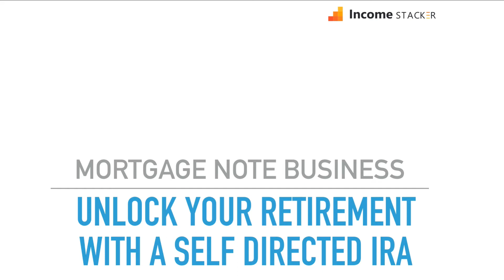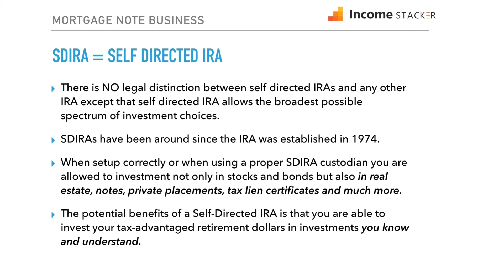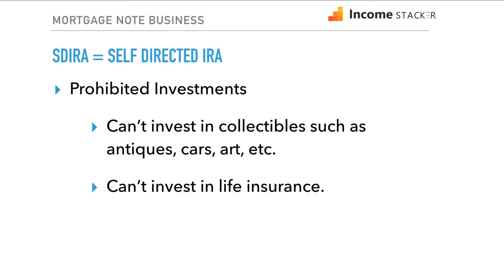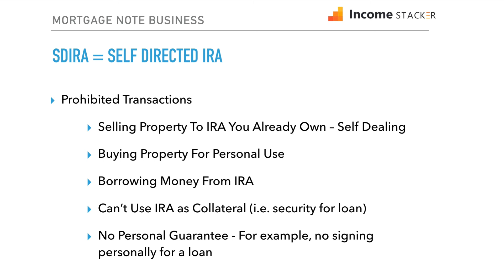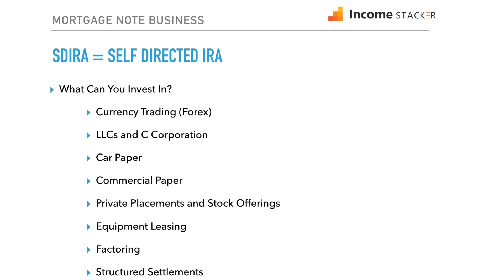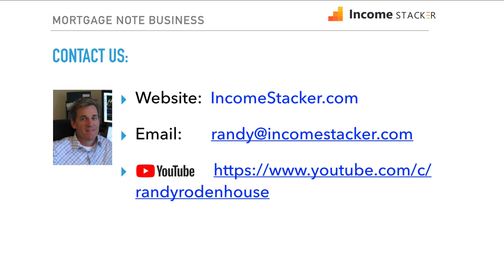Unlock Retirement SDIRA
Learn the rules of the road when buying alternative investments in your IRA like real estate, mortgage notes, private lending, etc and stop being bound to the traditional investments like stocks, bonds and mutual funds.